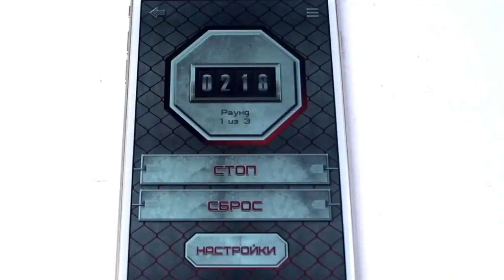crossfit app PROMO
short 30 sec ver